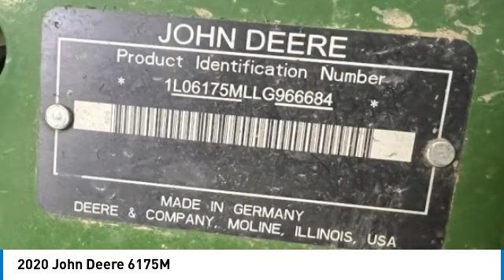2020 John Deere 6175M 071848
2020 John Deere 6175M

1941 south 42nd st suite 416J

2020 John Deere 6175M Serial Number: 1L06175MLLG966684 Looking for a reliable and powerful tractor that is field-ready? Check out the 2020 John Deere 6175M with only 341 hours of use! Equipped with a 175 HP motor, Power Quad transmission, and MFWD, this tractor is perfect for any job. It also comes with a John Deere 660R Loader with Mechanical Joystick, 3rd Function, & Global Carrier, 3 Rear Remote Hydraulics, and 3 Mechanical SCVs. Plus, it's Autotrac ready (although no AMS equipment is included) and has a 3-point hitch (quick hitch not included). Other features include an instruction seat, premium lighting package, block heater, and panorama doors (left & right hand doors). Don't miss out on this amazing opportunity to own a top-of-the-line tractor!